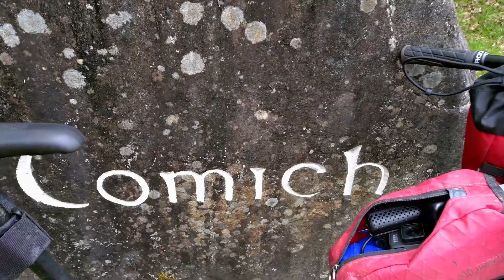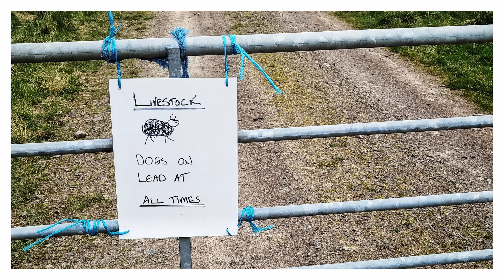East to West and back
A bikepacking mini adventure from my door in Beauly on the east coast over to the west coast and back, I didn't film the return journey due to technical issues, I was tired and couldn't be arsed.